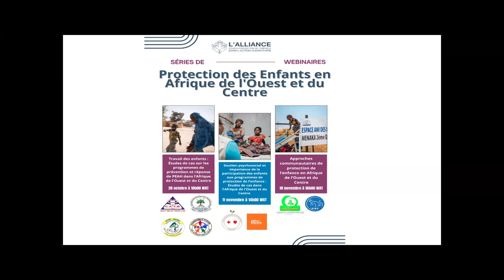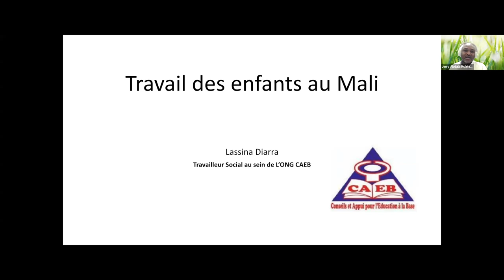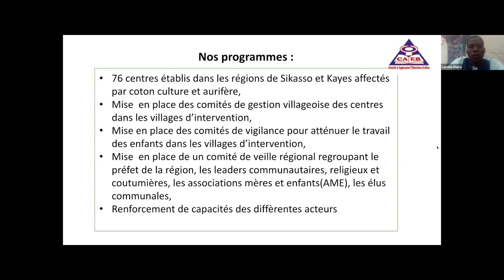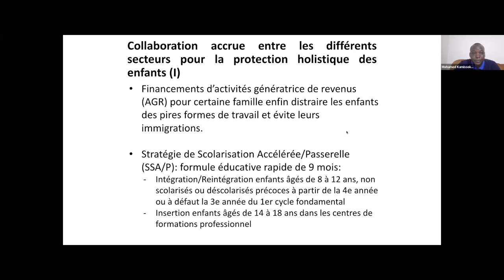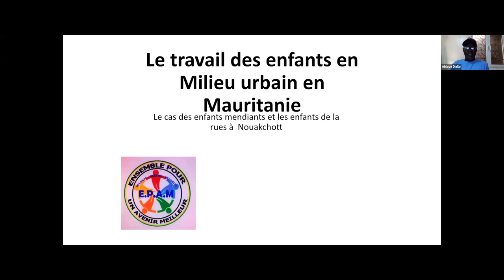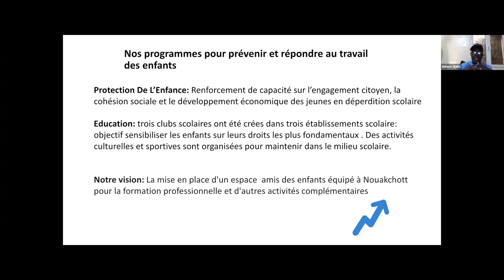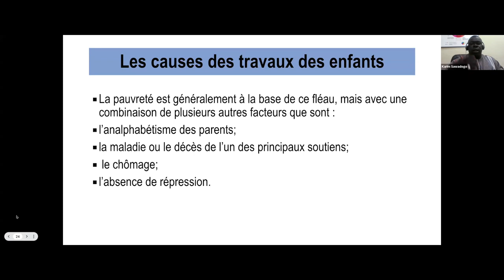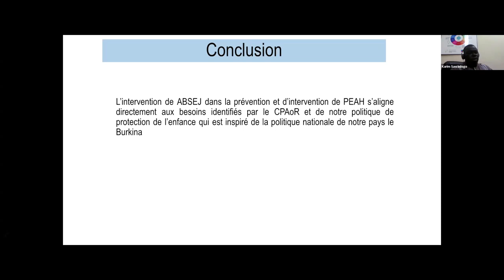Webinaire : Travail des enfants : Études de cas sur les programmes de prévention et réponse de PEAH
L'Alliance pour la Protection de l'Enfance dans l'Action Humanitaire est ravie d'annoncer une série de webinaires en français, centrée sur les programmes dirigés par des ONG locales en Afrique de l'Ouest et du Centre. Cette série offre une plateforme unique pour explorer les réussites actuelles et les défis de la région, tout en fournissant un aperçu précieux des programmes en cours. Réalisés entièrement en français, ces webinaires visent à encourager des discussions constructives et une collaboration renforcée entre les participants.
Ce séminaire en ligne était consacré au Travail des enfants : Études de cas sur les programmes de prévention et réponse de PEAH dans l’ Afrique de l'Ouest et du Centre Intervenants et Organisations :Karim Sawadogo, Association Bon Samaritain, Burkina FasoAblaye Diallo, Ensemble Pour un Avenir Meilleur (EPAM), MauritanieLassina Diarra, ONG-CAEB, MaliMohamed Kamissoko, STOP-SAHEL, Mali